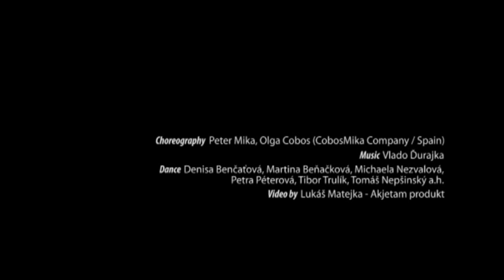Posed - Štúdio tanca (trailer)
Čo je skutočnou podstatou tanca? Je to statickosť, či dynamika? Čo nám zostane, keď tanec podrobíme analýze a čas dekompozícii? Celok rozložený na mnoho jednotlivých častí začne naberať obrysy trojrozmerných statických póz, blízkych sochárskemu umeniu. Individualita tanečníka im vdýchne konkrétny život a dynamiku. Choreografi Peter Mika a Olga Cobos sú vo svojej práci známi zameraním sa na precíznu interpretáciu, čistotu tanečného prejavu a osobnosť tanečníka ako nositeľa filozofie tanca, ktorý v minimalistickom priestore rozohrá hru medzi emóciami a fyzickou virtuozitou.

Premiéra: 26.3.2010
choreografia Peter Mika, Olga Cobos (CobosMika Company, Španielsko)
hudba Vlado Ďurajka
kostýmy Larisa Gombárová
svetelný dizajn Ján Čief
tanec  Denisa Benčaťová Michaela Nezvalová Tibor Trulík Martina Beňačková
Petra Péterová Tomáš Nepšinský a.h.